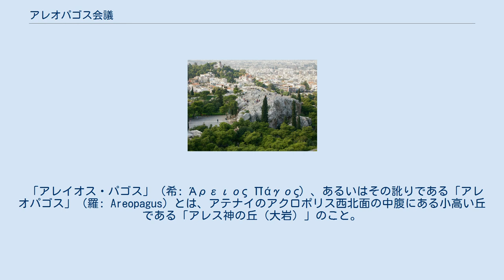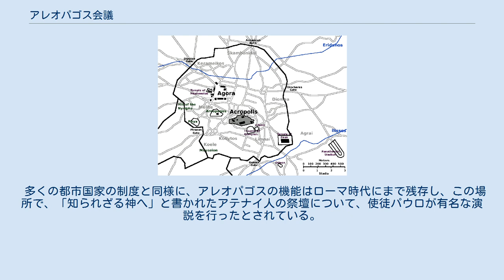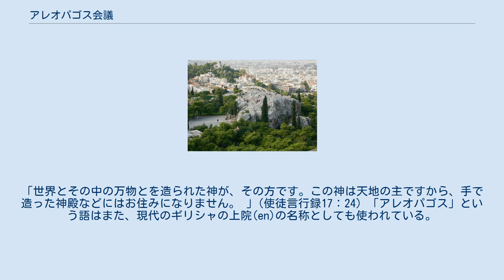アレオパゴス会議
アクロポリスから眺めたアレオパゴスの丘 アテナイの地図。
中央北西にアゴラ、中央南東にアクロポリス、その間にアレオパゴスがある。
 アレオパゴス会議（アレオパゴスかいぎ、羅: Areopagus）、あるいは、アレイオス・パゴス会議（希: Άρειος Πάγος, Areios Pagos）とは、古代アテナイの政治機構。
アテナイ政治における貴族勢力の牙城であり、古代ローマにおける元老院のような役割を果たした。
アレオパゴス評議会、アレオパゴス評議所などとも。
 「アレイオス・パゴス」（希: Άρειος Πάγος）、あるいはその訛りである「アレオパゴス」（羅: Areopagus）とは、アテナイのアクロポリス西北面の中腹にある小高い丘である「アレス神の丘（大岩）」のこと。
ここに貴族たちの会議所（評議所）が置かれたため、（ちょうど「アカデメイア」や「リュケイオン」などと同じく）「アレイオス・パゴス」（アレオパゴス）はこの場所を指すと同時に、その機構を意味する語ともなった。
日本語では両者を区別するために、後者の意味では「～会議」「～評議所」等と表現する。
 この機構の議員は最高職であるアルコンの経験者から選出され、その地位は終身かつ貴族によって独占されていたため、民主政確立のための大きな妨げとなっていた。
こうした中、前462年にエフィアルテスやペリクレスが結託して政変を起こし、アレオパゴス会議の多くの権限が剥奪された。
これにより政治上の多くの権限は民会に委ねられるようになり、民主政が確立されていった。
 アレオパゴスから臨むアテナイのアクロポリス 「アレイオス・パゴス（アレオパゴス）」の名前の由来は定かではない。
古代ギリシア語の"πάγος"（パゴス）は「大きな岩のひと塊」を意味する。
「アレイオス」の部分はアレスかエリニュスからきたものと考えられており、そのふもとには、殺人を犯した者がその報いを受けまいと逃げ込んだエリニュスの神殿がある。
後に、ローマ人たちはローマの戦の神マルスから、この岩山を「マルスの丘」と呼んだ。
アレオパゴスの付近にはアレオパゴスのディオニシオの聖地もある。
 前古典期（紀元前5世紀以前）に、アレオパゴスはローマの元老院のように、街の長老達の議会として使われていた。
元老院と同様に、議員はアルコンのような官職の経験者に限定された。
紀元前594年に、アレオパゴスはその機能・権限をソロンに譲り渡した。
ソロンは民主的な改革を通して議員の再構成を行い、政治的機能をアレオパゴスに戻した。
 紀元前462年に、エフィアルテスは、アレオパゴスが、民衆裁判所で行われる殺人に関する判決以外のほとんど全ての機能を奪う改革を行った。
 紀元前458年に上演された、アイスキュロスの『エウメニデス』において、アレオパゴスは、オレステースが母・クリュタイムネーストラーと、その恋人・アイギストスの殺害に関する裁判の場として描かれる。
 紀元前4世紀の、ギリシアのヘタイラのフリュネは、その美しさで名を馳せていたが、エレウシスの秘儀を冒涜したとしてアレオパゴスに引き出されている。
一説では、彼女が衣服を脱いだところ、裁判官達は彼女の身体の神聖さを感じ、無罪としたという。
 紀元前4世紀に、アレオパゴスは、贈賄の調査という新たな機能を持つようになったが、最終的な判断は依然として民会に委ねられた。
 多くの都市国家の制度と同様に、アレオパゴスの機能はローマ時代にまで残存し、この場所で、「知られざる神へ」と書かれたアテナイ人の祭壇について、使徒パウロが有名な演説を行ったとされている。
「世界とその中の万物とを造られた神が、その方です。この神は天地の主ですから、手で造った神殿などにはお住みになりません。 」(使徒言行録17：24) 「アレオパゴス」という語はまた、現代のギリシャの上院(en)の名称としても使われている。
 アレオパゴスから臨むアテネの昼間の様子 アレオパゴスから臨むアテネの夜の様子